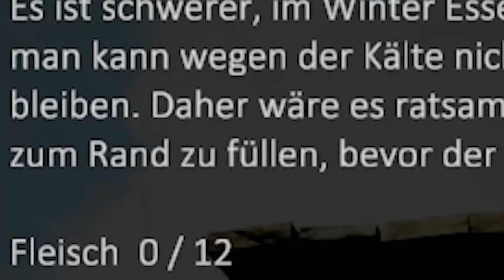Hännos saugeile Farm | Farmers Life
Hänno hier, wir befinden uns in Polen kurz nach dem zweiten Weltkrieg. Flauschi ist das einzige was mir noch geblieben ist... und die Drecks Farm. Willkommen in Farmer's Life Alla.

Das Leben eines Bauern ist voller Gestank, Dreck und harter Arbeit. Kasimir ist ein alter Junggeselle, Bauer und Alkoholiker. Hilf ihm, so lange wie möglich in der Mitte des osteuropäischen Nirgendwo zu überleben. Dein Lebensrhythmus wird von den Jahreszeiten bestimmt.